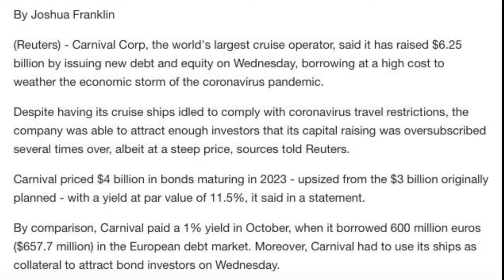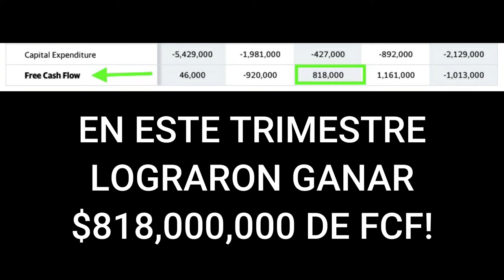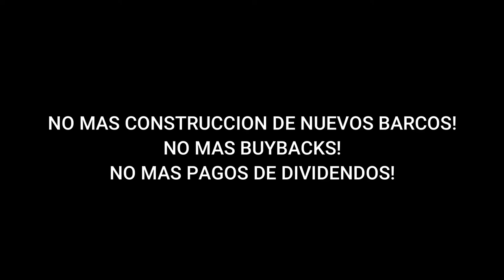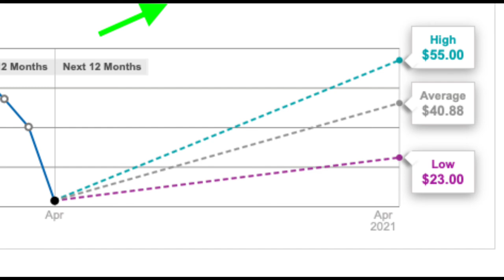Carnival Invertir? o Vender?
Este activo es uno de alto riesgo pero con muy buenas probabilidades de generar ganancias de mas de un 300% a largo plazo.

Deseas recibir un activo completamente GRATIS?
Oprime este enlace!